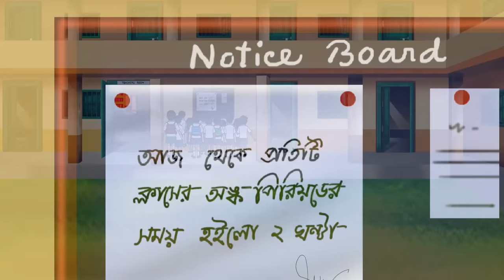ম্যাজিক ভুতু Magic Bhootu - Ep - 41 - Bangla Friendly Little Ghost Cartoon Story - Zee Kids